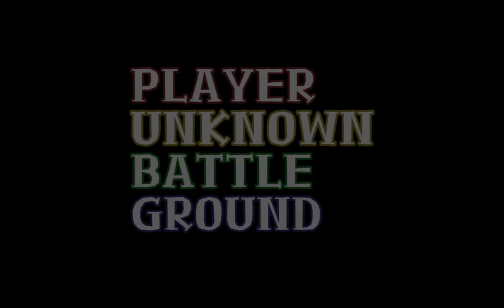[배그] 배틀그라운드 유저라면 꼭 봐야 하는 플레이 레전드 모음 # 14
1.신청 후 10일 정도는 기달려주세요
2.영상 신청한다고 다 나온다면 좋겠지만 다 나올 수는 없는 거 아니겠습니까?? 형님들 하하
3.그리고 똑같은 영상 1번만 보내주세요. 부탁드릴게요 ^ ^;;

★실버 티어 이상 영상 제보 받습니다★

▼라인전
라인전에서 갱승 or 피지컬 영상을 선호합니다
라인 1vs2 1vs3
비쥬류 챔피언 영상 많이 보내주세요!

▼한타싸움 or 한타싸움 펜타킬 쿼드라킬 보내지마세요!
(5:5 싸움 4:5 제외)
한타 싸움은 원보콤보 영상 또는
(2:5싸움이나 3:5 불리한 싸움만 보내주세요!)

▼마스터이 펜타킬
압도적인 템차이로 한명씩 썰어버리는 영상은 제외합니다

2017 8월 11일 기준 업데이트

▼궁팟지
겐지 6킬(용검 질풍참이 엄청나게 빠른 5킬 가능)
맥크리 6킬 이상(간지나는5킬 선정 가능)
리퍼,6킬이상시 선정( 위치선정이 엄청나게 좋으면 5킬 가능)
메르시 5인 부활
디바의 경우 특이한 각폭5킬이상 선정
솔져,겐지,한조 5킬 이상
둠피스트 5킬 이상

▼궁없는 에임 팟지 ( 기본 공격 킬 )

겐지 질풍참 4킬 이상
맥크리 에임 4킬 이상
한조 에임 4킬 이상 (어려운킬은 3킬도 가능)
리퍼 에임 4킬 이상
위도우 4킬 이상
메이 4킬 고드름 이상

예)자리야,라인하르트,아나의뽕 버프등

자신의 이메일에서 오늘의 매드무비 이메일로 보내주세요

롤 영상 신청 이메일
대소문자 상관 없습니다 ( WEBM 파일 보내셔도 상관없습니다 )

오버워치 영상 신청 이메일

배틀그라운드 영상 신청 이메일

기타 웃긴 영상 신청 이메일

●오늘의 매드무비 스튜디오●
게임도 같이하고
아이디어도 같이 생각하고 영상도 같이 만들 팀을 모집해요!

신청서 작성방법
나이 16세 이상이면 누구나 신청 가능합니다!
사는곳 , 하고싶은 이유 , 배틀태그와 함께 이메일을 보내주세요!

●살아있는 팀원

⊙쪼린♡(부활함), 루나♥(활동함)
⊙유솔♡(부할함)

●신입

●부재중인 팀원

●오매사단 가입하기●
오늘의 매드무비 팬가입하기

1.오늘의 XX
2.[오매]XX
3.[OM]XX

닉네임 변경 가입조건 x

●기타

●Thumbnail-

없음